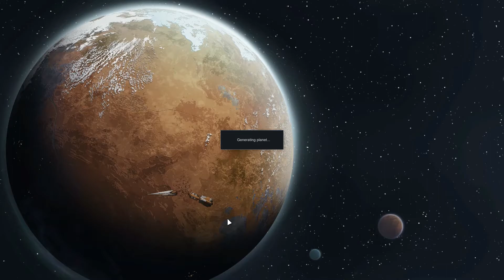Rimworld: Spider Madness! Part 37: Our Favor Grows [Let's Play Alpha 17 Lovecraft Extreme]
Yes, our street cred continues to surge amongst the dead gods, who respond by letting the wildlife try to kill our poor pets. Again. But, at least we get some fairly hostile supplies from space...

Spider Madness features a few large mods- Combat Extended, Simple Sidearms, the Rim of Madness collection, and Arachnophobia. The Combat Extended and Simple Sidearms mods add a much more realistic combat system with lots of additional depth. Rim of Madness is a series of mods that provide a themed conversion to the Lovecraftian mythos, including cults, human sacrifice, and cosmic horrors. Arachnophobia adds, well, spiders!

Rimworld itself is a sci-fi colony simulator from Ludeon Studios. Make new homes, meet new friends, kill them and turn them into hats, lose limbs to immortal robots, then die to a massive bug invasion!